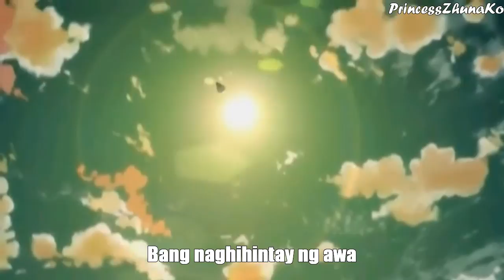Laarni Lozada : Kung Iniibig Ka Niya [HD]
I Just love this song seriously so i upload one of it , so yeah here it is i hope that you'll like this one ! xD

SONG: Kung Iniibig Ka Niya
SINGER: Laarni Lozada